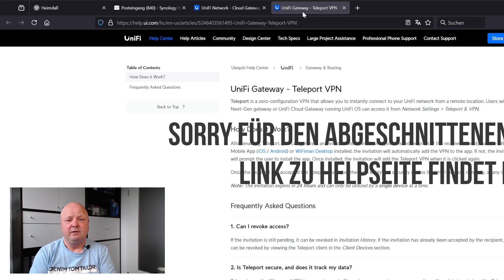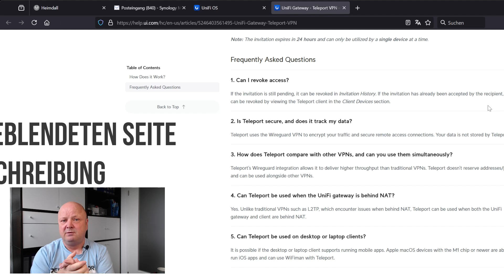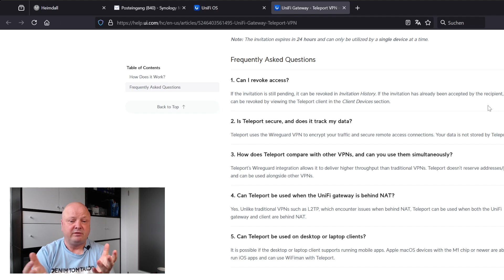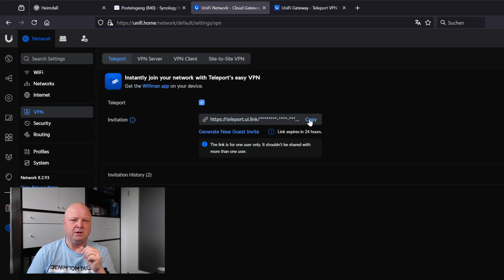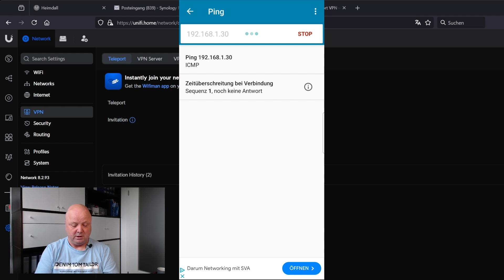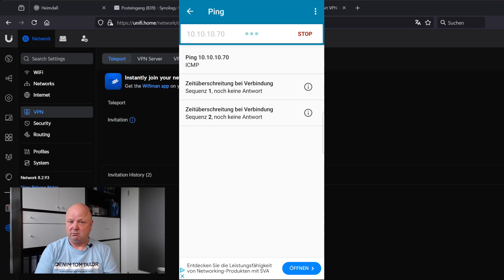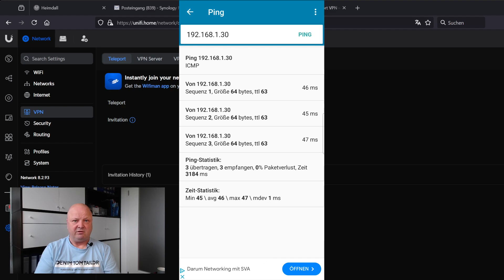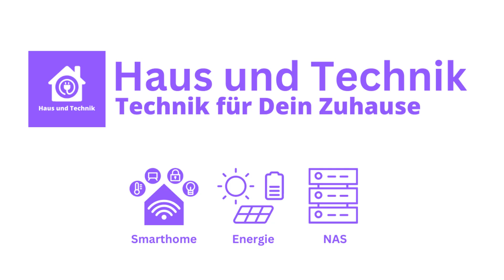VPN für das Heimnetzwerk: UniFi Teleport VPN - Einfacher geht es nicht!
UniFi Teleport VPN ist eine auf Wireguard basierende super einfach einzurichtende VPN Lösung für UniFi OS Konsolen.
Sein eigenes Homelab oder Heimnetzwerk sicher von aussen  aus dem Internet erreichbar machen mittels Virtual Private Network...
Für wen diese VPN Lösung etwas sein könnte, welche Voraussetzungen dafür notwendig sind und wie man sie einrichtet das zeige ich Euch in diesem Video.

👉Produktverlinkungen zu verwendeten Komponenten:
Router / Controller:
Cloud Gateway Ultra

Kapitel:

00:00 Einführung
01:12 Voraussetzungen / Rahmenbedingungen
05:17 Einrichtung im UniFi OS
06:57 Einrichtung auf dem SmartPhone
10:12 Für wen taugt Teleport VPN - Vorteile / Nachteile